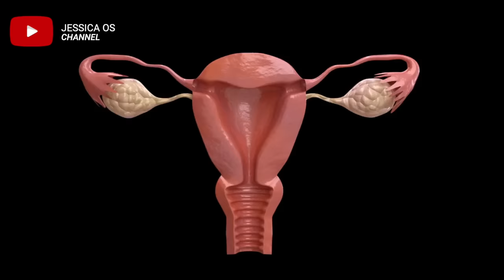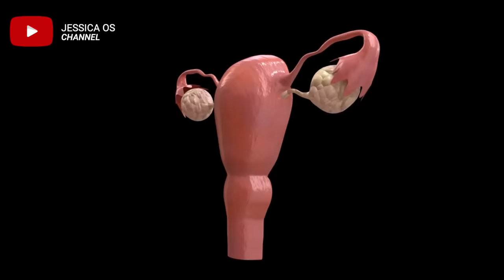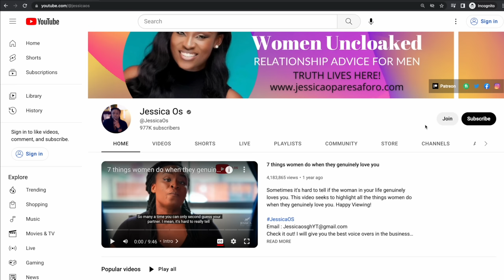3 ways to increase penile length? According to APRN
Do you have a small 'member'? I've got good news for you. Does size really matter to women though? Watch this video

Need a professional Voice Over for your product Service or channel?
I will give you the best voice overs in the business.

00:00 - Intro
01:23 - The penile length obsession
02:00 - What women say about big penises
04:23 - Average length of a penis is...
05:25 - Do bigger penises mean more pleasure?
06:08 - does a bigger penis mean better performance?
06:27 - How do women feel about big penises?
10:10 - Can penile length be increased?
13:47 - Factors that increase sexual pleasure or satisfaction.
17:17 - Out takes